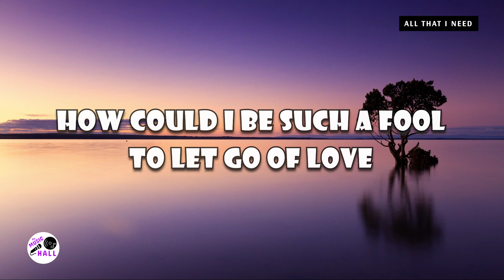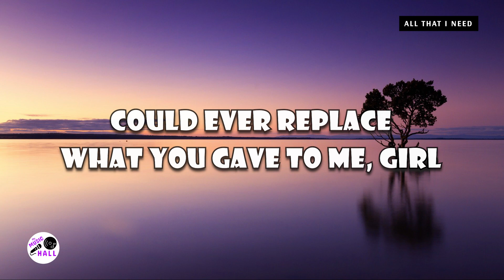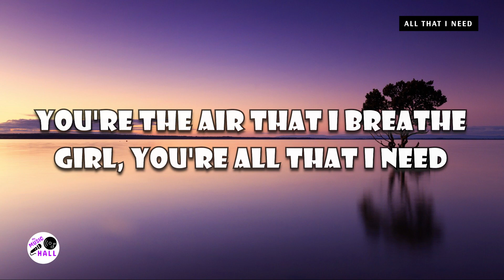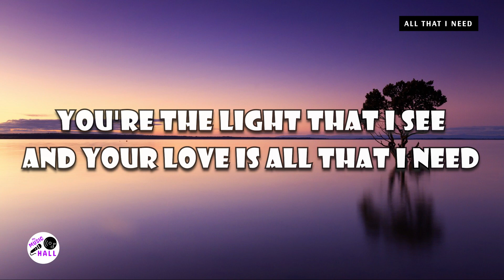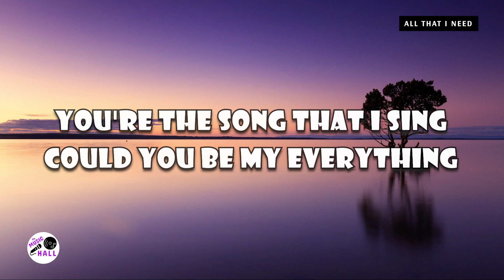All That I Need | Boyzone (Lyrics)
All That I Need by Boyzone